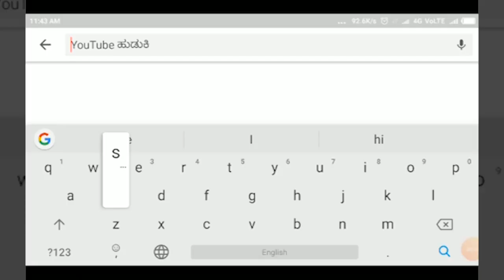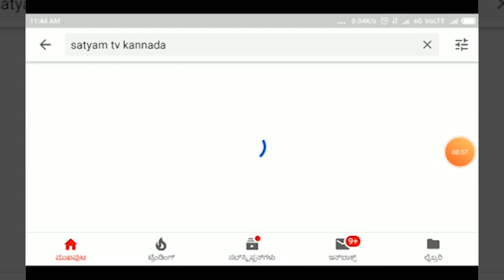KAGWAD-ಮಲ್ಲಿಕಾರ್ಜುನ ಖರ್ಗೆ ಸರ್ವ ಜನಾಂಗದ ನಾಯಕ;ರಾವಸಾಬ ಐಹೊಳೆ||SATYAM TV KANNADA